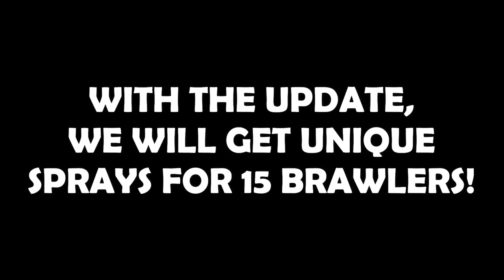EVERYTHING YOU NEED TO KNOW ABOUT SPRAYS! Brawl Stars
Discord Server Link:

2) The Universe Needs By Sapajou:
4) Track: Suspense Scary Music